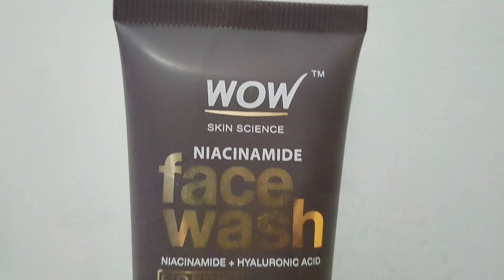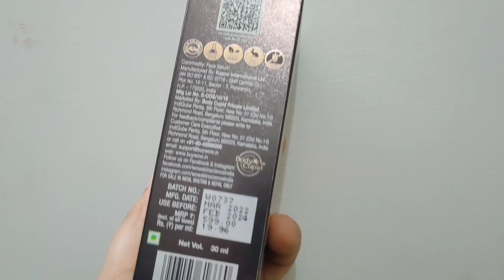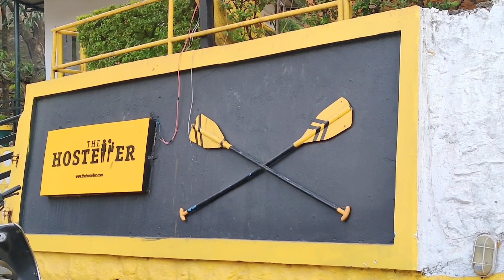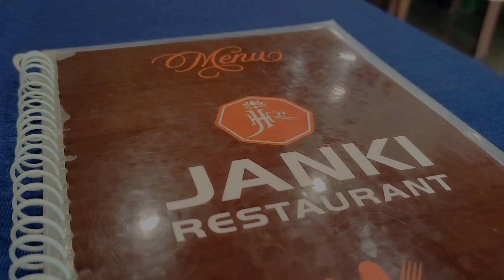RISHIKESH TRAVEL VLOG | River Rafting , Ram Jhula , Kyarki , Hosteller , Ganga Aarti |SHREYA AGARWAL